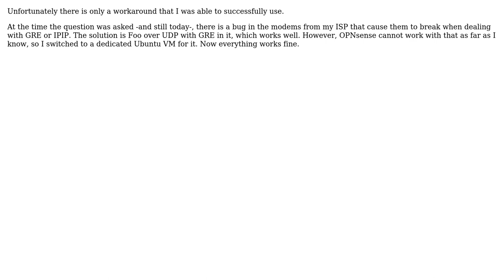1:1 NAT with OPNsense and a GRE tunnel, only some packets are translated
1:1 NAT with OPNsense and a GRE tunnel, only some packets are translated

With thanks & praise to God, and with thanks to the many people who have made this project possible! You are responsible for your own actions.